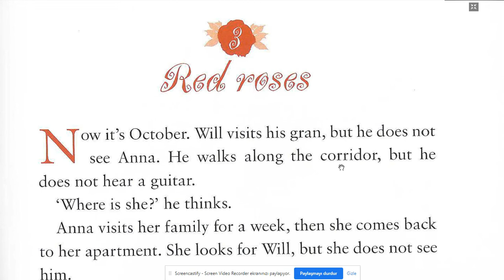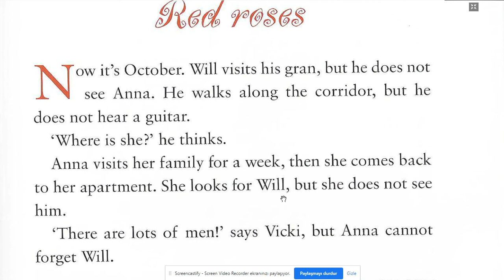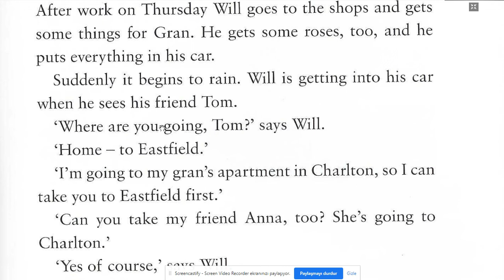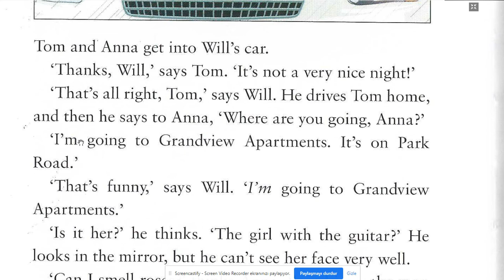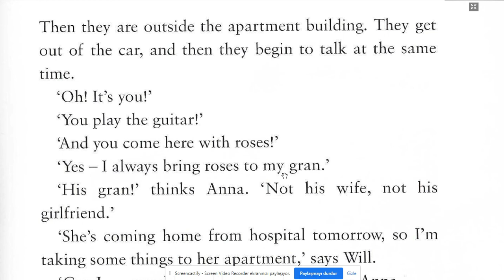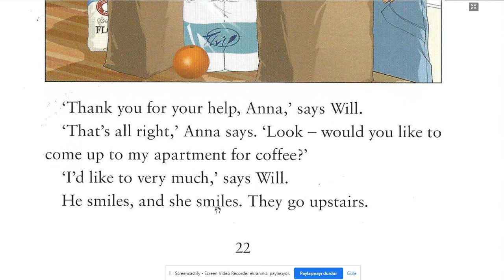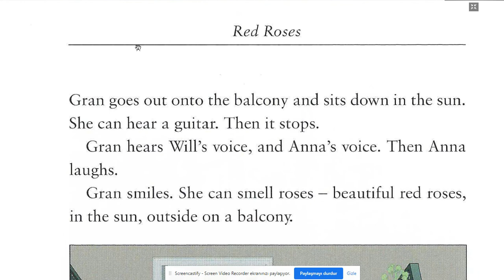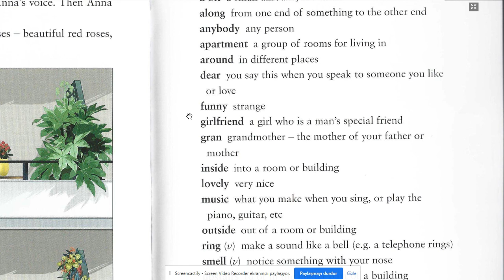3. bölümün çevirisi (Level 1 Red Roses)